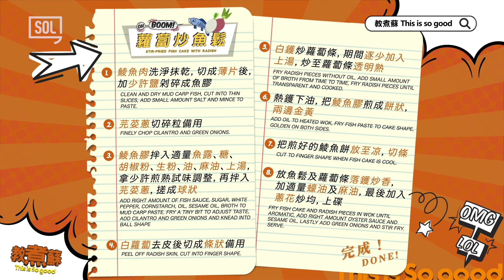蘿蔔炒魚鬆。名副其實南番順的撚手小菜【蘇施黃 教煮蘇 煮食tips系列】(中/ENG)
手剁鯪魚肉、生炒蘿蔔，唔攪你粒幾兩粒鐘，點算得係撚手小菜呀？！

步驟1
鯪魚肉洗淨抹乾，切成薄片後，加少許鹽剁碎成魚膠

步驟2
芫荽蔥切碎粒備用

步驟3
鯪魚膠拌入適量魚露、糖、胡椒粉、生粉、油、麻油、上湯，拿少許煎熟試味調整，再拌入芫荽蔥，搓成球狀

步驟4
白蘿蔔去皮後切成條狀備用

步驟5
白鑊炒蘿蔔條，期間逐少加入上湯，炒至蘿蔔條透明熟

步驟6
熱鑊下油，把鯪魚膠煎成餅狀，兩邊金黃

步驟7
把煎好的鯪魚餅放至凉，切條

步驟8
放魚鬆及蘿蔔條落鑊炒香，加適量蠔油及麻油，最後加入蔥花炒均，上碟